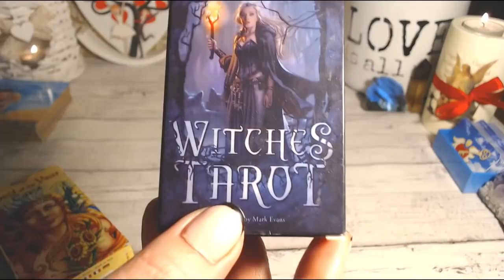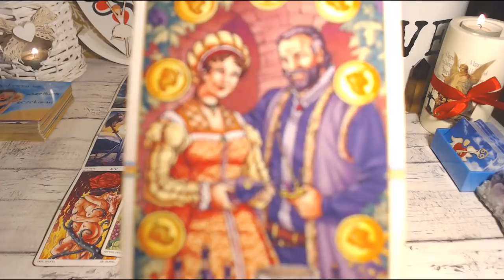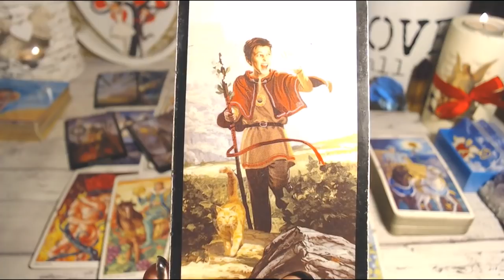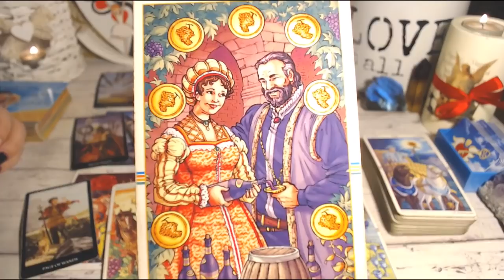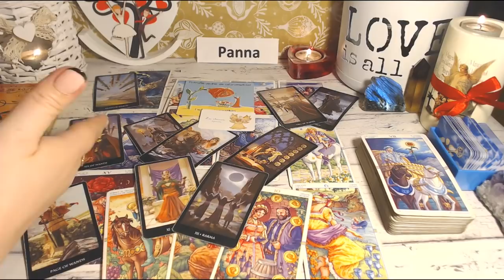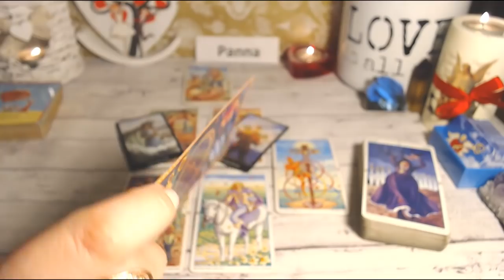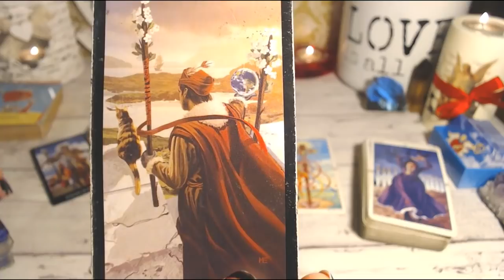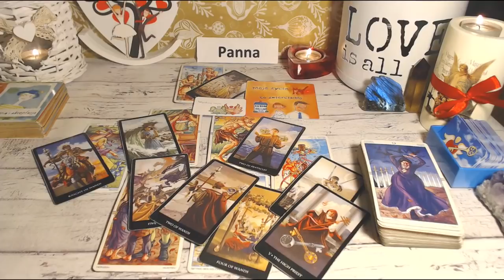👩💖TAROT PANNA# MIŁOŚĆ MAJ 2020👩💖